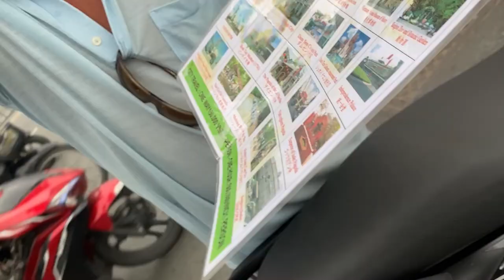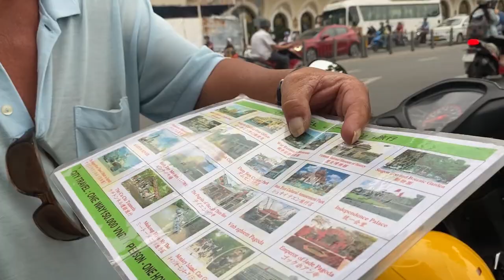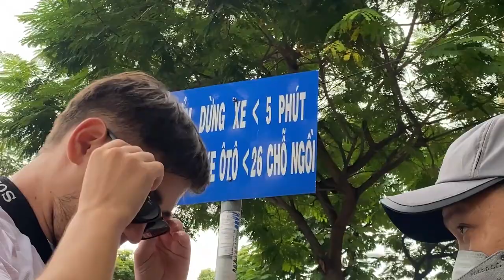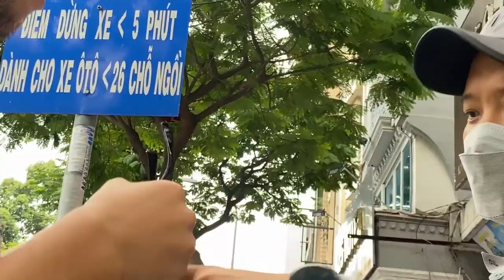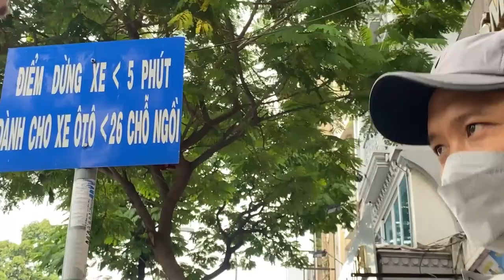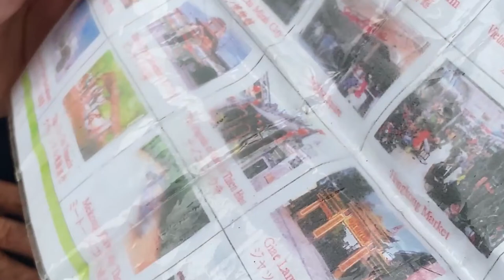🇻🇳 Vietnam's Scammers in Ho Chi Minh City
We got scammed many times in Saigon. Consequently we had to bargain with locals. If you are looking for a low-budget travel, you have to know how to avaid scammer in Vietnam.

If you enjoy these videos and want to support me being able to continue creating content for many years to come, I'd love for you to consider becoming a sponsor of my channel. There are also a lot of member perks that go along with being a sponsor as well!